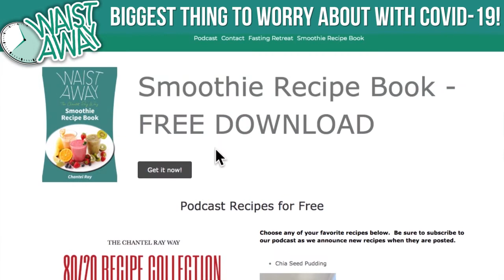Here’s the Biggest Thing to Worry About With Coronavirus/COVID-19 - with Dr. Tom Moorcroft!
Welcome back to the podcast! Today’s guest is Dr. Tom Moorcroft, a global leader in solving complex medical mysteries and expert on chronic infections! Coronavirus or COVID-19 is sweeping across the world, and in today's special must-watch episode on the current pandemic, we answer the following questions:

What is the state of coronavirus right now?

How can we prevent it from spreading?

How to PROPERLY wash your hands?

Do DIY hand-sanitizers actually work?

What is the biggest concern of the coronavirus?

Why social distancing is important and the importance flattening the curve.